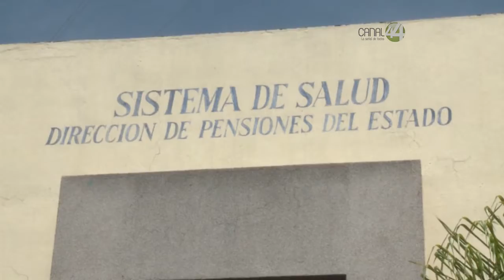Hace tres años el gobierno estatal cerró Sistecozome y aún se adeudan más de $30 millones en juicios